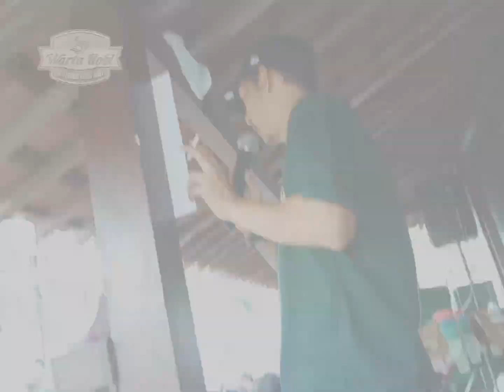Launcing Puri Mataram & Anniversary Mr. Koko KMS Terkini Jogjakarta